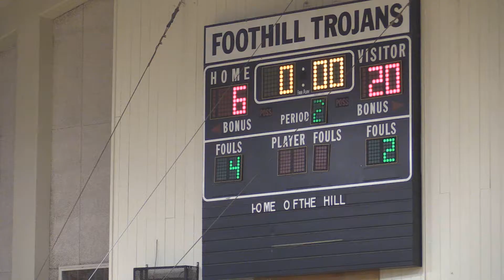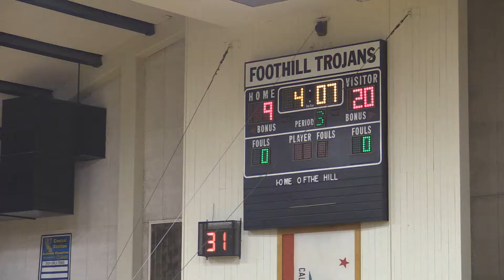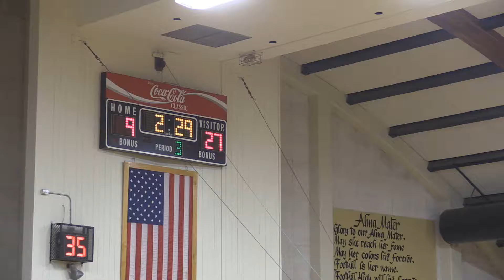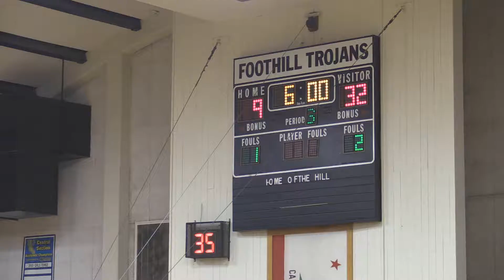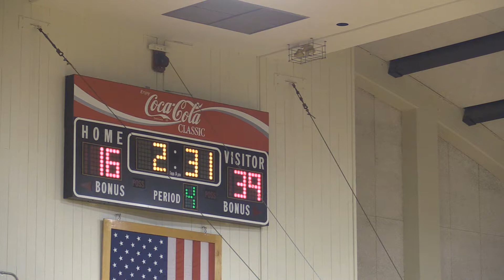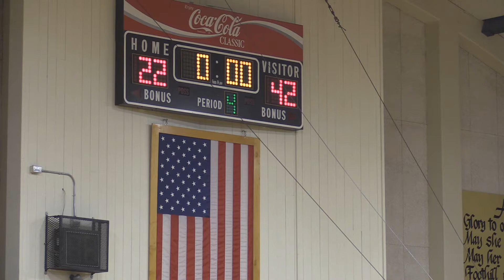Liberty Frosh vs. Foothill